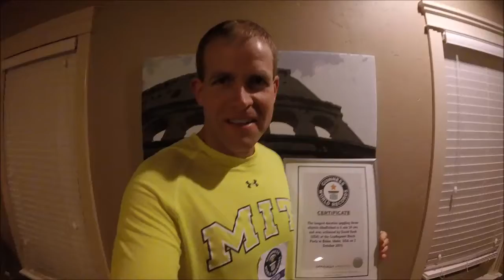Longest Duration Blindfolded Juggling Official Guinness World Record -David Rush-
Guinness World Record for "Longest Duration Juggling 3 Objects Blindfolded". Previous Recode 6 minutes 34 seconds. Davidrush4stem.com David Rush October 5, 2016. 22 minutes 7.01 seconds. Cradlepoint Block Party, Boise Idaho with over 500 people. The record attempt was to promote STEM (Science, Technology, Engineering and Math) and let students know that if they believe in themselves, they can accomplish anything.